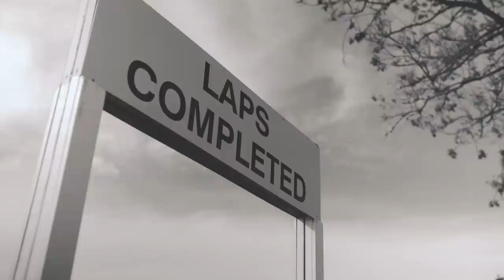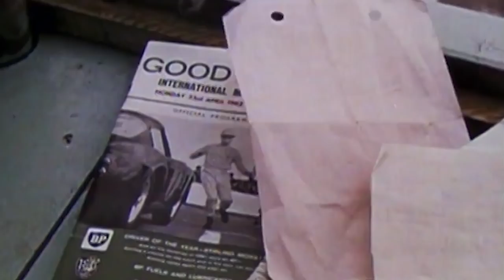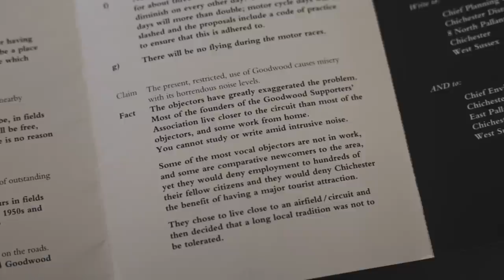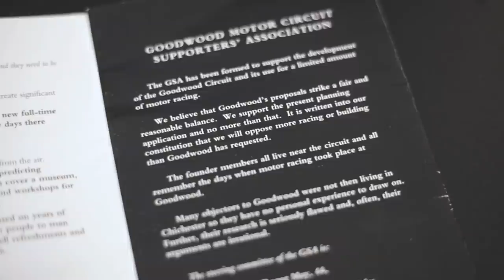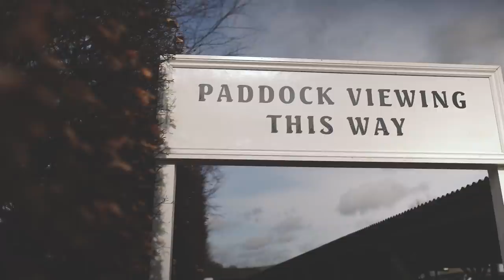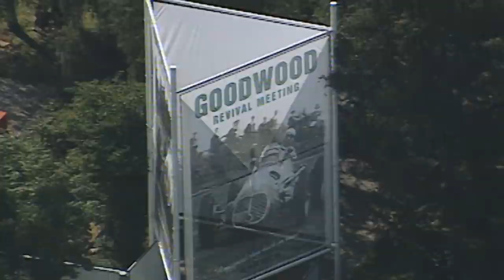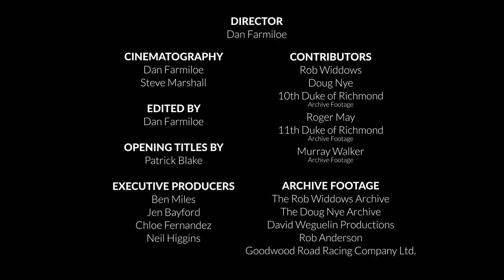Frozen in time | Goodwood '66 ‑ '96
In 1966 the Goodwood Motor circuit closed forever. Or at least, so it seemed. For the next 30 years the circuit was inactive in terms of racing and events, but while nothing major happened at Goodwood for those decades, it was a thriving hub of activity, with cars testing on the circuit, Sprints taking place, track days filling the air with noise and more.

Then, in the 1990s, the Duke of Richmond, then Lord March, founded the Festival of Speed, and began the build-up to the first ever Goodwood Revival. This is the story of how Goodwood was Frozen in Time for decades, before being brought to life for the first Revival.